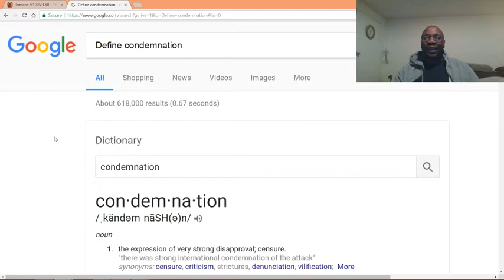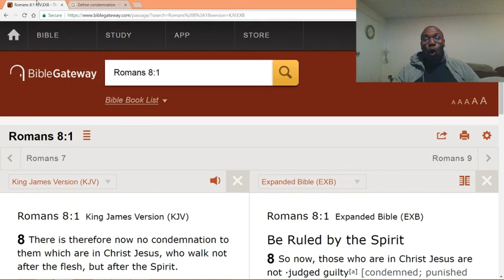Stop condemning yourself for your past sins.